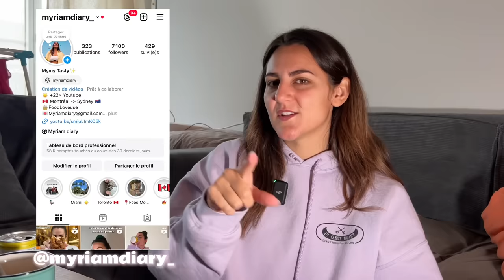Je mange que des SNACKS LIDL pendant 24H !